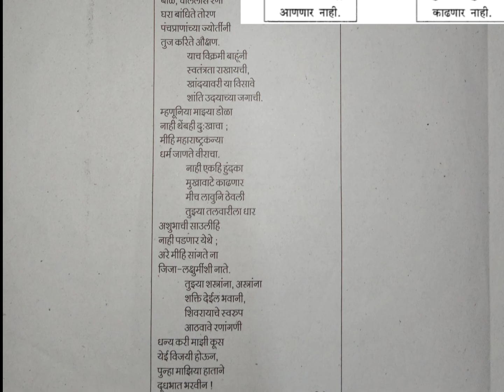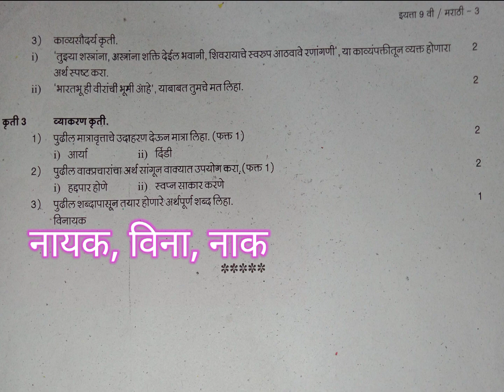मराठी घटक चाचणी प्रश्पत्रिका उत्तरांसह 2022, marathi ghatak chachani question paper Answer key 2022